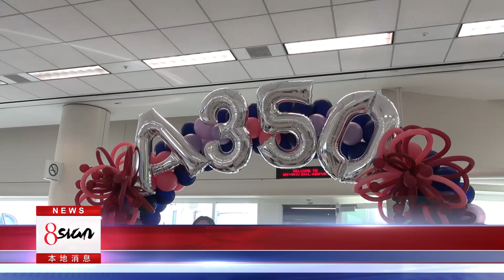華航美國安大略 台北航綫啓用全新A350客機